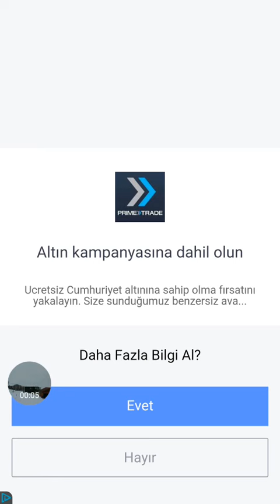Block! Hexa Puzzle gameplay (Android/iOS)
This is a new Block puzzle game created by BitMango, the creator of HIT app, Roll the Ball™ - slide puzzle!
“Block! Hexa Puzzle” is a tetris style exciting block puzzle game.
Easy to play, and pleasurable game for all ages.
Move blocks to fill up the square and collect block pieces to level up!

• Drag the blocks to move them.
• Try to fit them all in the frame
• Blocks can't be rotated.
• Don't worry! No time limits!

FEATURES
• BLOCK PUZZLE
- Smoth effect for block puzzle game!
- Play easily and quickly.

• TONS OF UNIQUE LEVELS
- Over 300+ puzzles are unique and full of fun and amazing challenges!

• EASY AND FUN PLAY
- Easy to learn and fun to master gameplay

- Enjoy game for any time, anywhere and a short time.

- You can play offline in anytime.

• STUNNING GRAPHICS
- Soothing sounds and gorgeous visual effects

• OPTIMIZED ANDROID & GOOGLE PLAY GAMES
- Designed for tablets & phones.
- Support both ARM & x86 DEVICES.
- ACHIEVEMENTS&LEADERBOARD from Google Play Games.